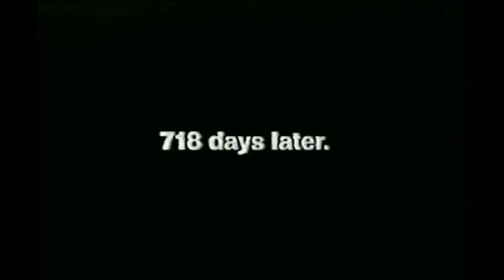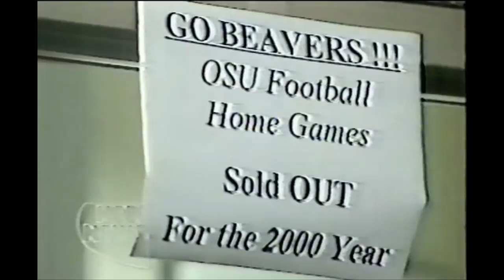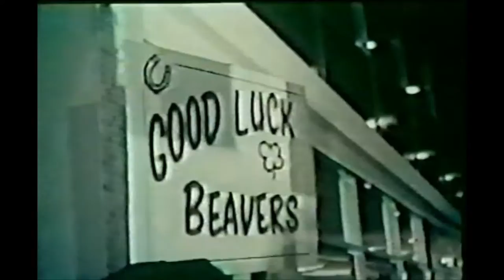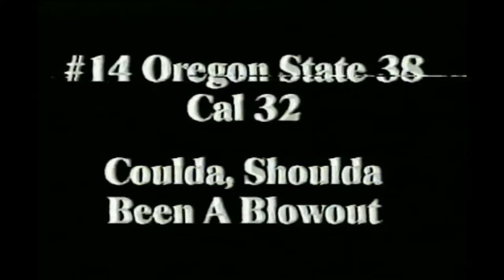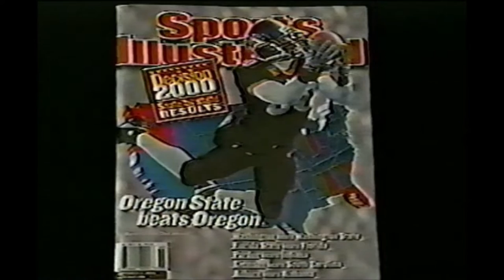Fast Track To The Fiesta - Oregon State Football 2000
A commemorative package of interviews and highlights from the 2000 Oregon State football season that was really like no other in program history. In the modern history of college football, Oregon State does not have a long list of winning seasons, but in 2000 the Beavers were one of the best teams in the country. This show appeared on local TV and I am posting it after reformatting it from a VCR tape.